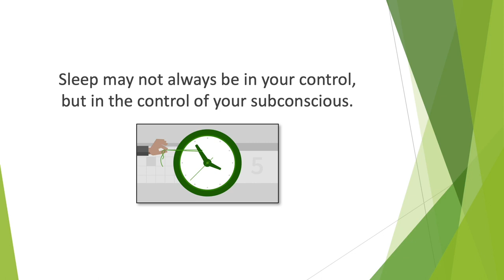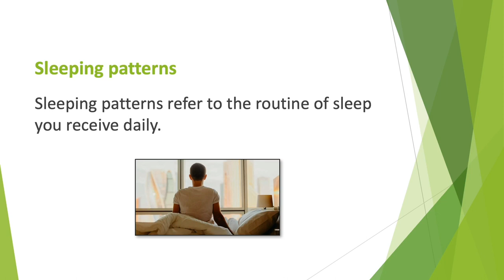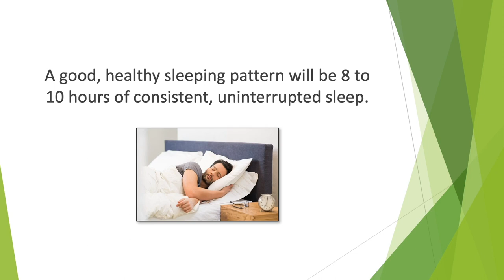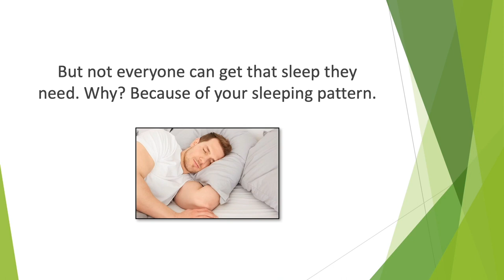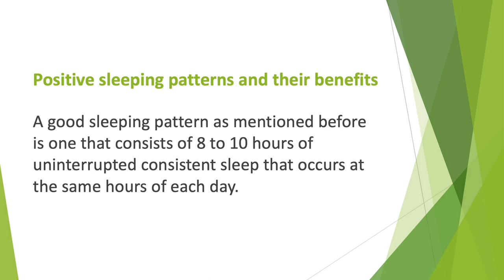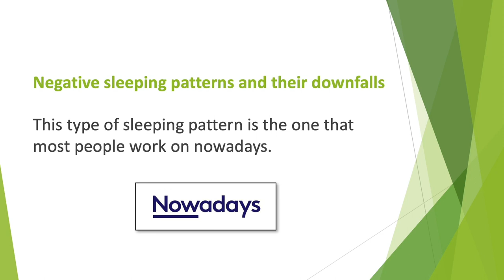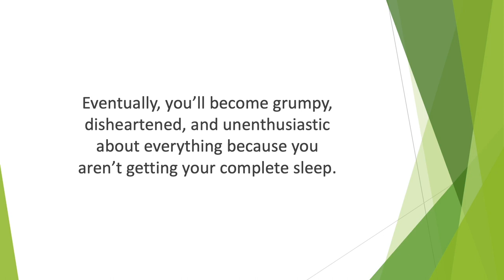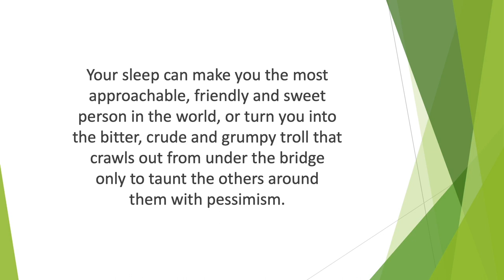Master The Morning Part 4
Master the morning and take control of your life.

Welcome to Aware channel. You can find best Gym, workout, fitness motivational short videos.